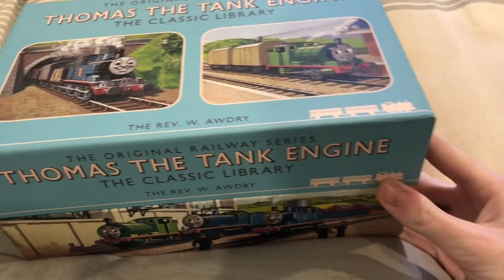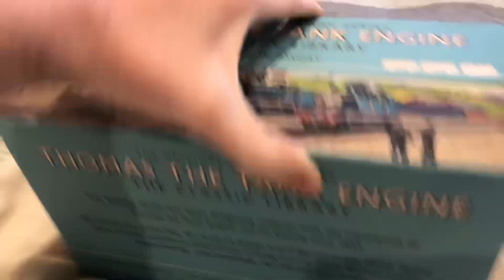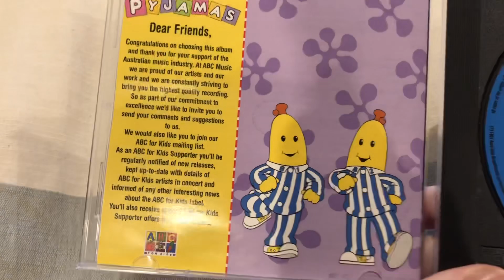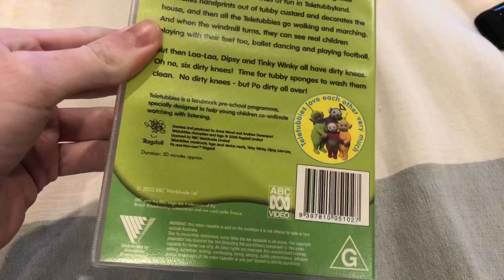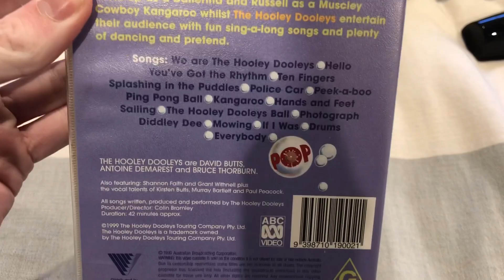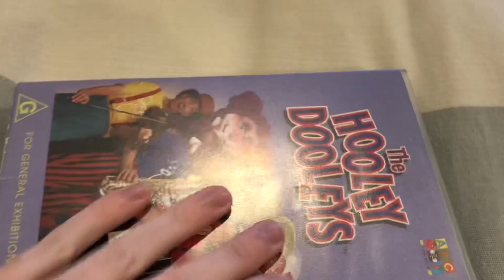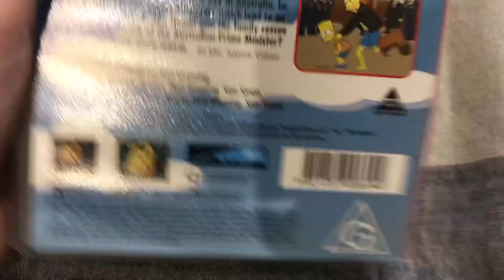My 2020 Christmas Presents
:) Here are my Christmas Presents I had got last year in 2020. Sorry that it’s been so late before I filmed and uploaded it to all, I’ll explain everything in this video too!